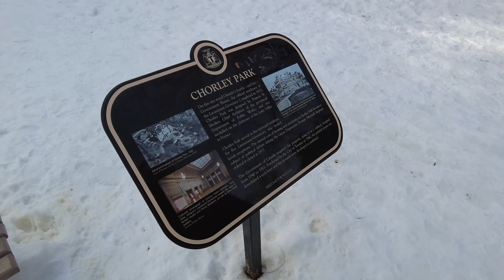Toronto Walk - Rosedale [Feb 9, 2022]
Hi. Come and join me for a stroll through the Rosedale neighbourhood today where I look at houses I'll never be able to afford :) Today I'm accompanied by my friend Nick who is quite knowledgeable about the area and some of the historical things about Canada.